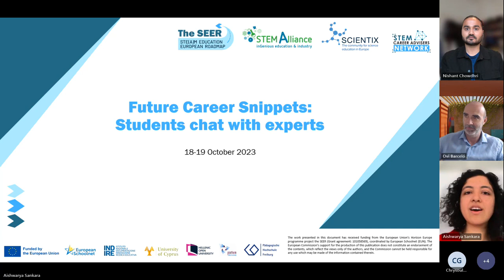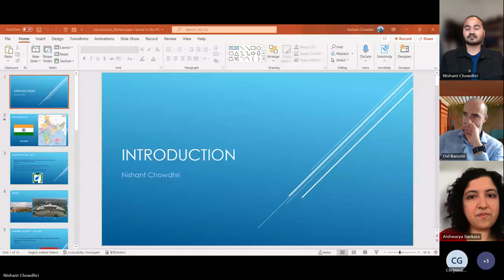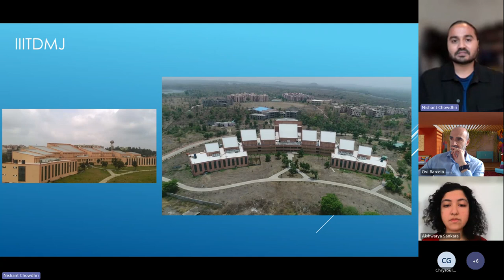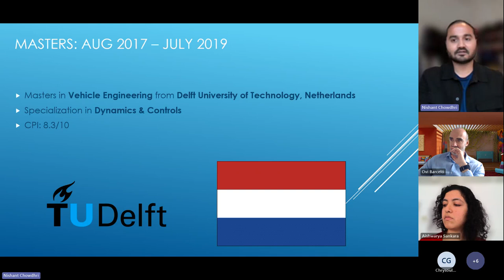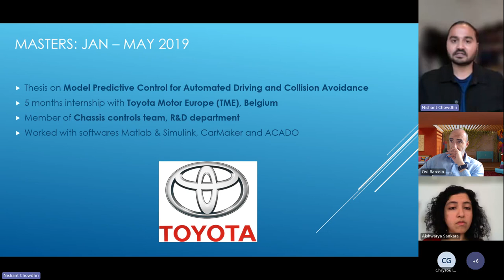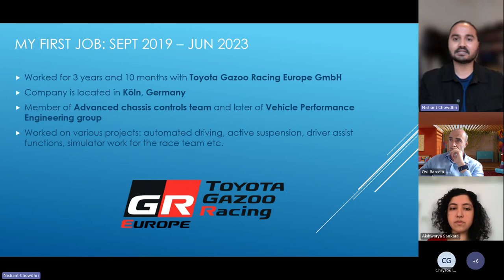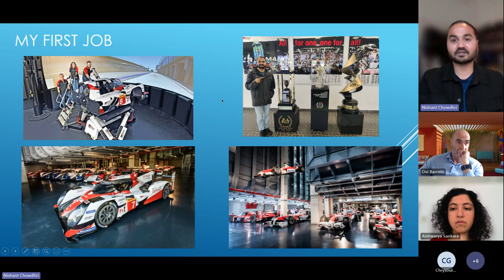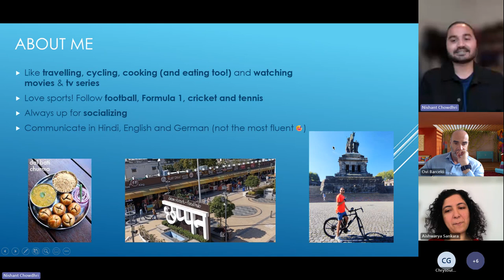Future Career Snippets: Students Chat with Experts - Day 2 (first session)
On October 18 and 19, 2023, the SEER Project in partnership with Scientix, STEM Alliance, and the Career Advisers Network, organised the "Future Career Snippets: Students Chat with Experts" live event.

The goal of this event was to encourage and educate students about career opportunities in STEM and connect them with experts in various STEM fields. "Future Career Snippets" is an exceptional opportunity for students to explore and become passionate about the world of science and technology.

In this video, you will be able to listen to the STEM experts form the second day session:
- Ovi Barceló, Education Solution Specialist, Microsoft.
- Nishant Chowdhri, Control Systems Engineer, Hyundai Mobis Group.